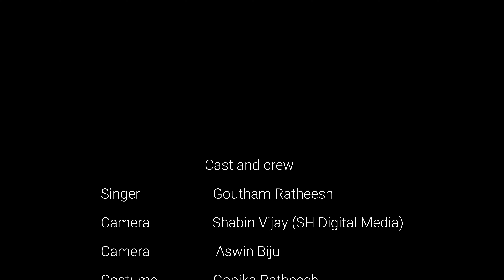Mood tapes | Aaradhike Amibli malayalam movie songs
ആരാധികേ
മഞ്ഞുതിരും വഴിയരികേ.
നാളേറെയായി
കാത്തുനിന്നു മിഴിനിറയെ...
നീയെങ്ങു പോകിലും
അകലേയ്ക്കു മായിലും
എന്നാശകൾ തൻ
മൺതോണിയുമായി
തുഴഞ്ഞരികെ ഞാൻ വരാം
എൻ്റെ നെഞ്ചാകെ നീയല്ലേ
എൻ്റെ ഉന്മാദം നീയല്ലേ
നിന്നെ അറിയാൻ ഉള്ളു നിറയാൻ
ഒഴുകിയൊഴുകി ഞാൻ
ഇന്നുമെന്നും ഒരു പുഴയായി
ആരാധികേ...
പിടയുന്നൊരെന്റെ ജീവനിൽ
കിനാവ് തന്ന കണ്മണി
നീയില്ലയെങ്കിൽ എന്നിലെ
പ്രകാശമില്ലിനി...
മിഴിനീര് പെയ്ത മാരിയിൽ
കെടാതെ കാത്ത പുഞ്ചിരി
നീയെന്നൊരാ പ്രതീക്ഷയിൽ
എരിഞ്ഞ പൊൻതിരി
മനം പകുത്തു നൽകിടാം
കുറുമ്പ് കൊണ്ട് മൂടിടാം
അടുത്ത് വന്നിടാം
കൊതിച്ചു നിന്നിടാം
വിരൽ കൊരുത്തിടാം
സ്വയം മറന്നിടാം
ഈ ആശകൾ തൻ
മൺ തോണിയുമായി
തുഴഞ്ഞകലെ പോയിടാം
എൻ്റെ നെഞ്ചാകെ നീയല്ലേ
എൻ്റെ ഉന്മാദം നീയല്ലേ
ഒഴുകിയൊഴുകി ഞാൻ
ഇന്നുമെന്നും ഒരു പുഴയായി
ആരാധികേ.